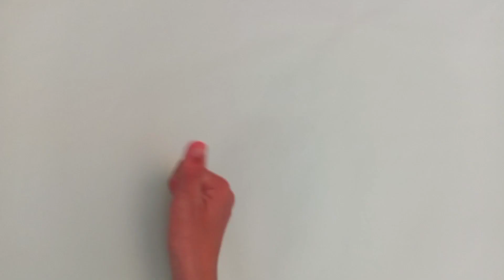How to Make a Paper Plane | How to make a Flying Paper Ring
Welcome to the Channel of best paper planes in the world. Let's learn how make a paper airplane that flies far, fast, boomerang. You can also learn how to make paper airplanes that loop, flap glide!

► ABOUT the ORIGAMI:
• DIFFICULTY:     Easy
• MATERIALS:     Letter Size 8.5" x 11" [20 lb or 24 lb] or A4 paper [80 g/m²]. For some origami, you need to use Origami Paper [Square Paper]

► FOLDING ADVICE:
• Watch the video in HD and pause as needed.

► THROWING ADVICE:
In general, a plane will fly successfully if it is held and thrown at 20° to 30° properly. However, each plane will require special throwing technique. Please follow the video instructions for more information.

► FLYING CONDITIONS:
Keep in mind that paper airplanes are made with paper, and they are designed to fly in dry and windless conditions. However, there are some exceptional paper airplanes that can fly in windy conditions.

■ SUPPORT MY HARD WORK:

I spent many hours to design a paper airplane and make a tutorial. The design process can take up to 6 months or even more. Many adjustments were made to assure the paper airplane is foldable and flyable before a plane is considered for a tutorial. Then, it takes days to record the test flights, instructions and videos editing before the video is published on YouTube.